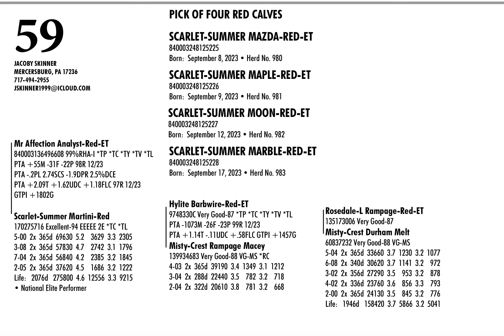2024 PA Convention Sale Lot 59